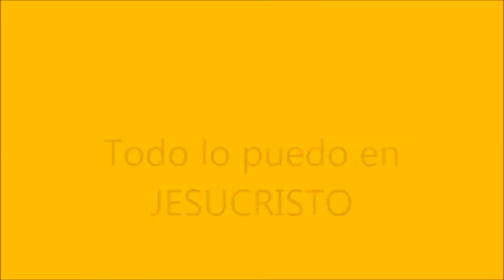Todo lo puedo en JESUCRISTO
Parroquia Ntra Sra del Rosario,Giribone 925 Avellaneda,BS AS